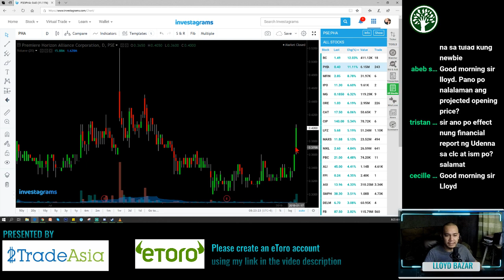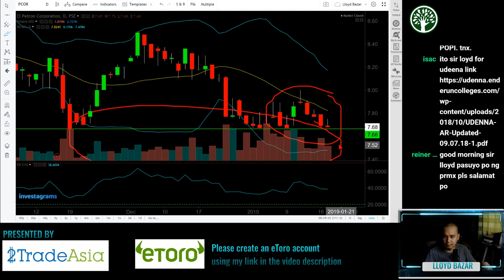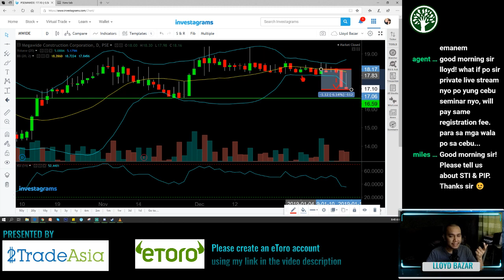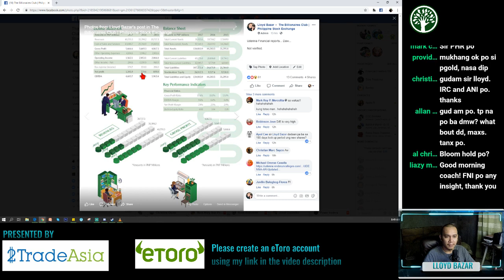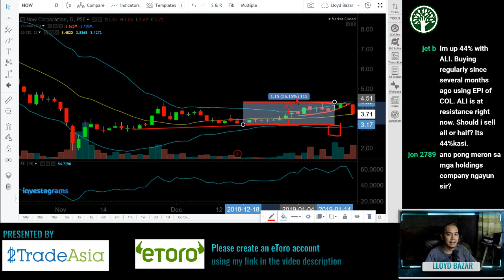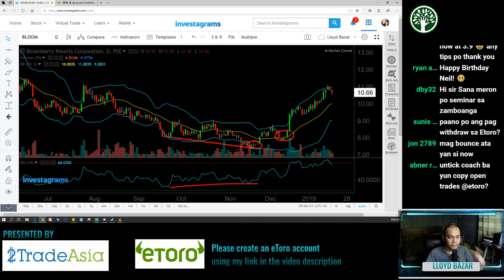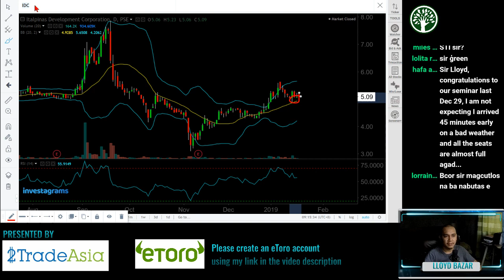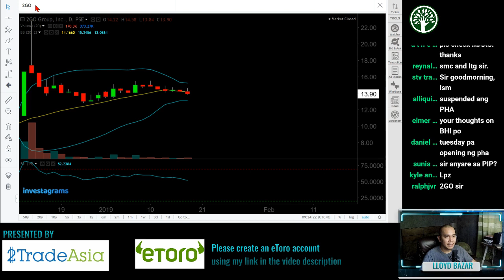SSI, FNI, PSB, CLI, PHEN, BDO, WLCON, AC, IDC, EW | The Daily Grind | 01/18/2019